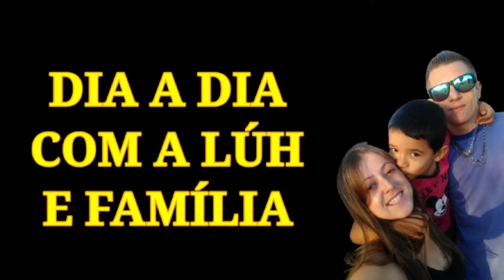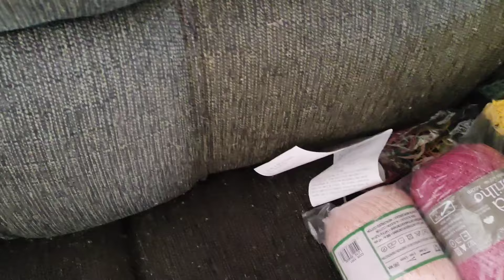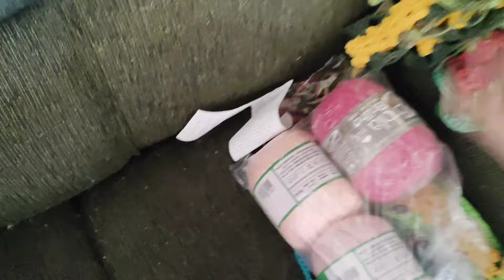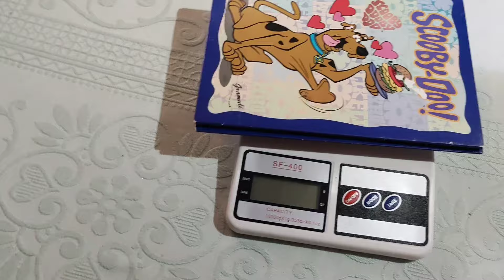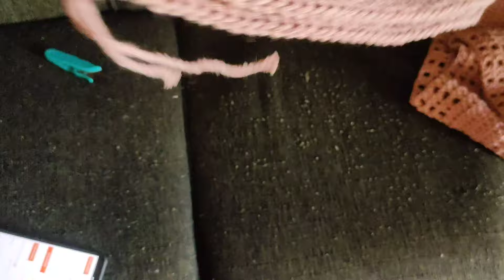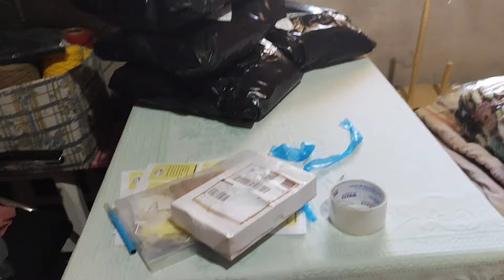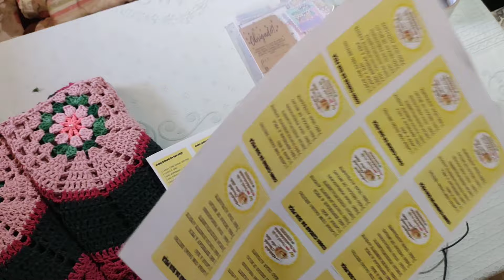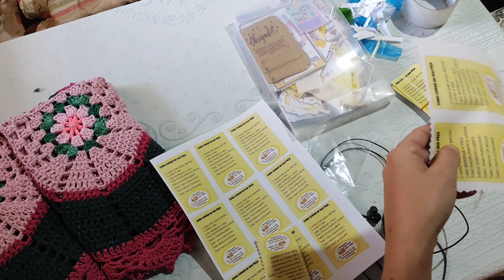vlog Quase terminei Super produção 💥muitas vendas